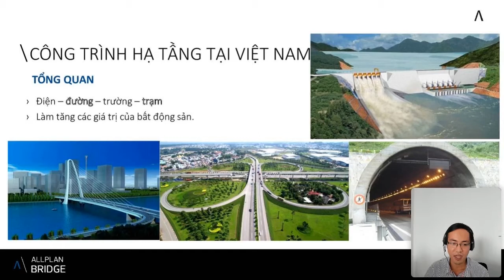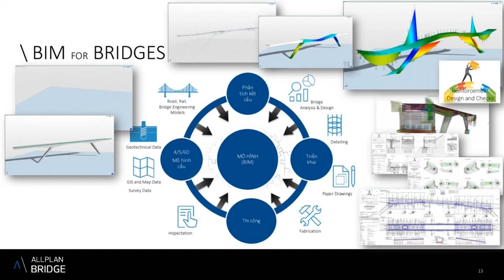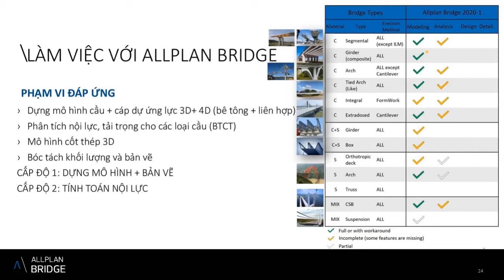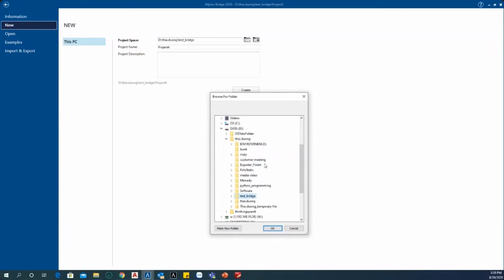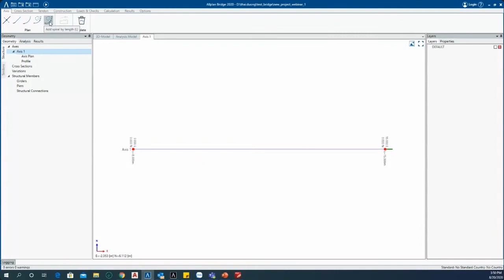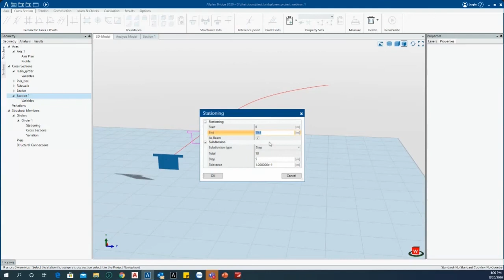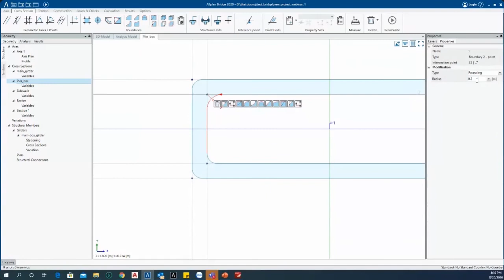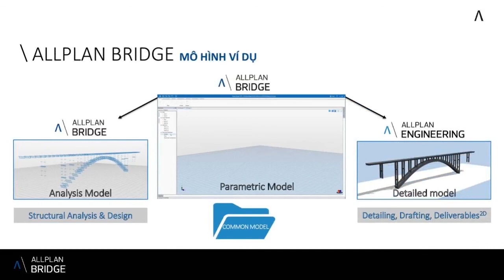Webinar - Ứng dụng Allplan Bridge trong công trình hạ tầng Việt Nam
Nội dung chính:
► Tổng quan công trình hạ tầng tại Việt Nam
► Quy trình làm việc với Allplan Bridge
► Quản lý dữ liệu, dự án trong Allplan Bridge
► Thực hành mô hình cầu cơ bản